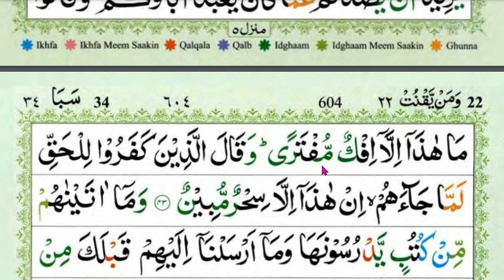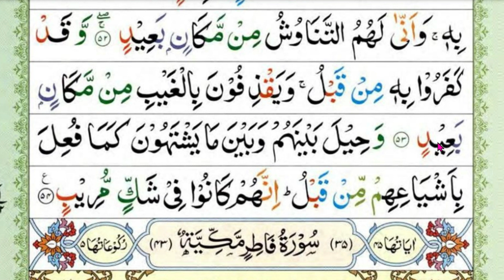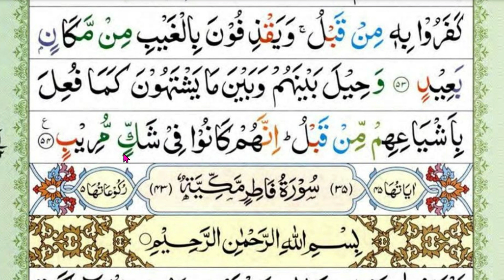TADARRUS NGAJI SURAH SABA JUZ 22 | Nada Mengaji biar tidak terbata bata SURAT SABA' FULL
💓INGIN INFAQ ke Channel NGAJI LANSIA? :
Rekening BSI (Bank Syari'ah Indonesia):
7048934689  an M Toha Syaifudin

ngaji lansia SURAH SABA
NGAJI MANULA SURAH SABA'
ngaji versi lansia SURAT SABA
belajar ngaji PEMULA SURAT AS SABA
ngaji lansia juz 22
lansia belajar ngaji SURAT SABA'
belajar mengaji surat pendek
mengaji untuk lansia
ayat ayat pendek
belajar ngaji surat pendek
ngaji online